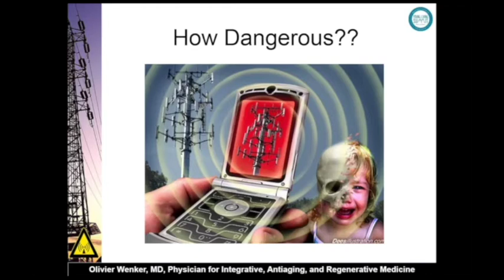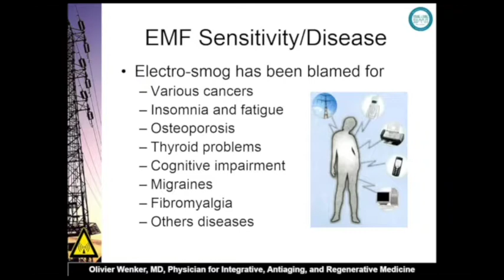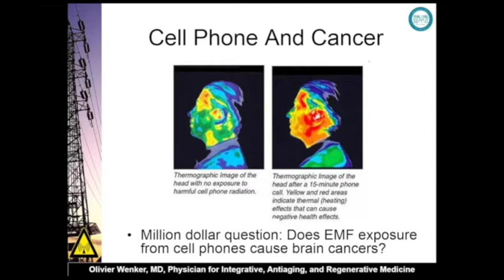15.21 Dr Olivier Wenker; How Dangerous Are Electromagnectic Fields Trailer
Dr Olivier Wenker's 2015 YL Success Summit presentation.

To view the entire presentation, register for the 48-hour FREE access pass here;